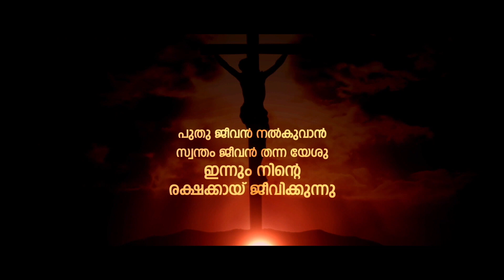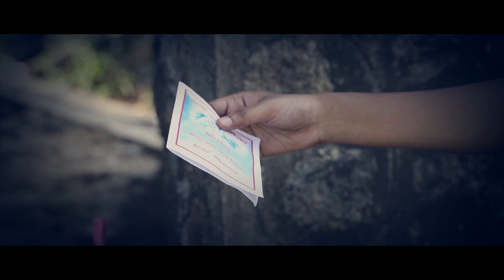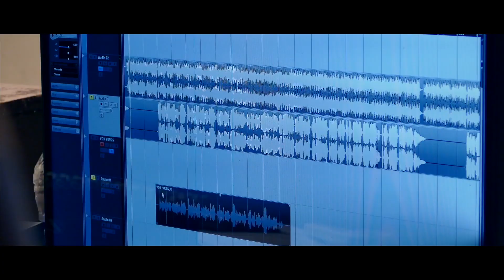Nischeyam Jayali (New Malayalam song) | Persis John | FWGM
Script & Direction: Reju Philipose
Singer: Persis John
Lyrics: Reju Philipose
Music & Orchestration: Joji Kottayam
Camera: Shyam Kottayam, Biju Thattavala, Jinu Mangattu
Narration: Sudheesh
Edit & Vfx: Kishore Madathil
Special Thanks: Sis. Anna Kandathil, Peter George

This content is Copyright to Final Word Gospel Ministry.